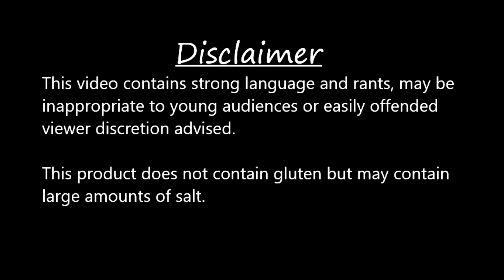SCARLET NEXUS: .V in the Magical Anime Land Ep: 29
Links:
SCARLET NEXUS